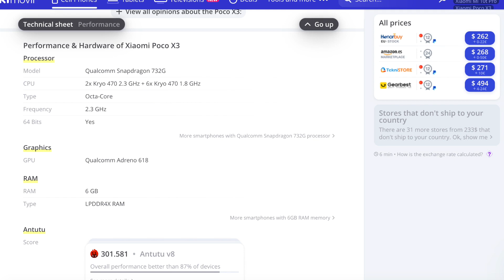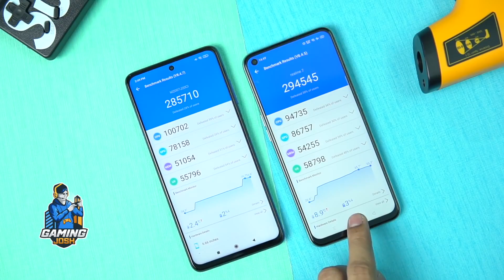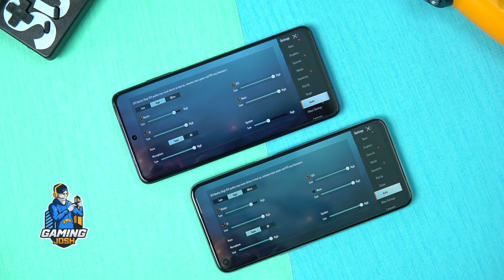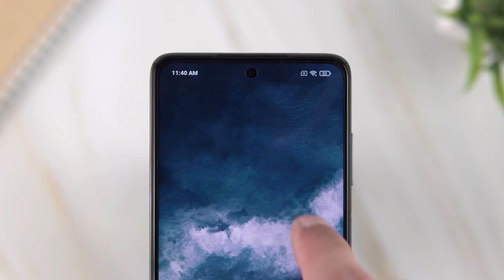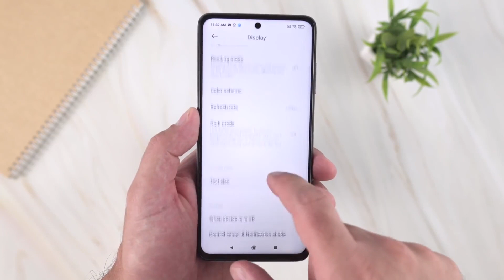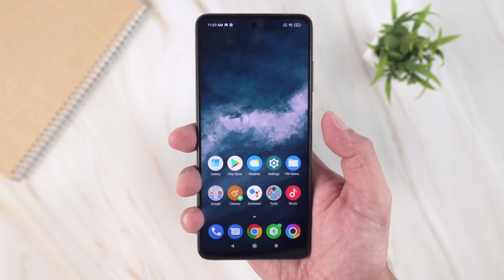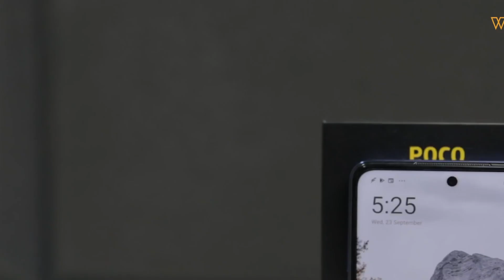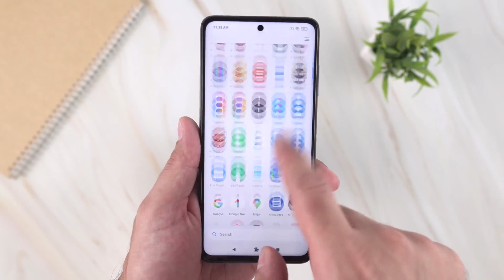مقارنة اقوي موبيلات في الفئة |Poco X3 NFC vs Realme 7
إزيكم ، في الفيديو دا بقدملكم مقارنة بين اقوي هاتفين للالعاب  poco x3 nfc و realme7
مشاهدة ممتعة ❤️